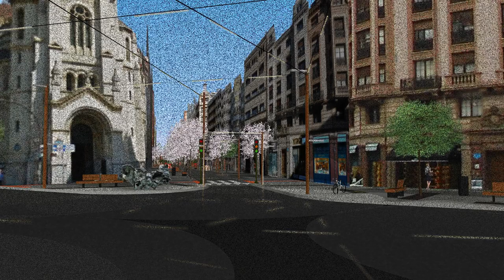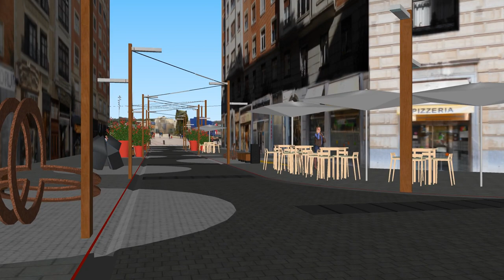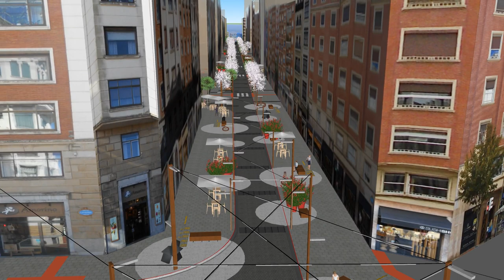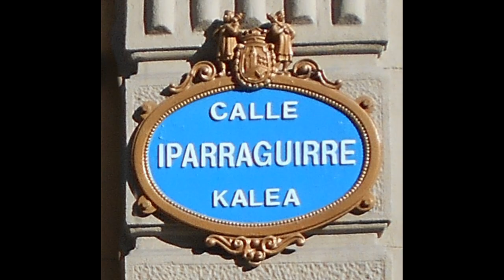El Ayuntamiento de Bilbao mejora la calle Iparraguirre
El Ayuntamiento de Bilbao reforzará Iparraguirre como eje de conexión entre el Museo Guggenheim y Azkuna Zentroa.
Se trata de un ámbito de actuación de 8.500 metros cuadrados y de una longitud lineal de 330 metros, donde se dará prioridad al peatón ampliando las aceras, que pasarán de tener 3,5 a 5,5 metros.
Además, aceras y calzada compartirán la misma cota y se mantendrá el carril de circulación de sentido único que existe en la actualidad. Las plazas de aparcamiento serán retiradas pero se recuperarán en la reordenación de los aparcamientos que se realizarán próximamente en la calle Juan de Ajuriaguerra.
Bilboko Udalak Iparraguirre kalea txukunduko du, Guggenheim Museoaren eta Azkuna Zentroaren arteko ardatz izateko.
8.500 metro karratuko jarduketa-eremua da, luzetara 330 metro ditu eta lehentasuna emango zaie oinezkoei, espaloiak zabalduta; 3,5 metroko espaloiak 5,5 metro izateraino zabalduko dira.
Gainera, espaloiak galtzadaren kota berean egongo dira eta zirkulazio-erreia orain arte bezala noranzko bakarrekoa izango da. Aparkalekuak oraingoz kendu egingo dira baina laster Juan Ajuriaguerra kalean egingo den aparkalekuen berrantolaketaren ondoren berriro jarriko dira.